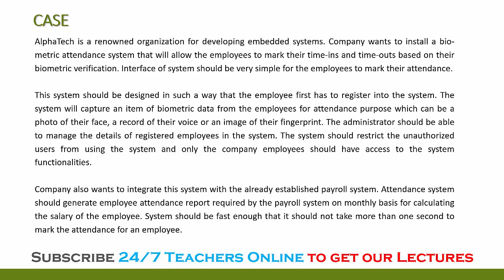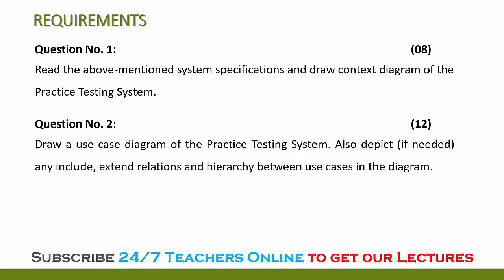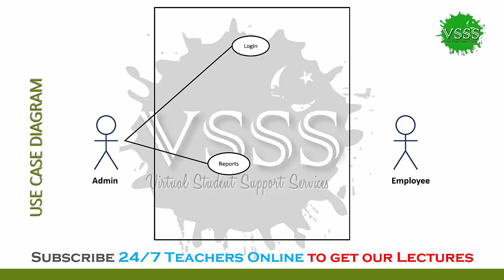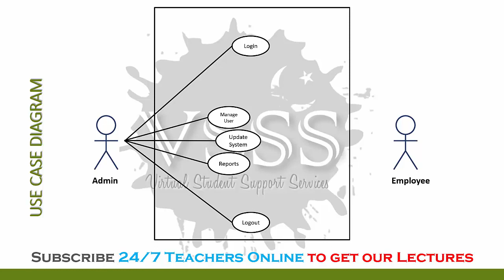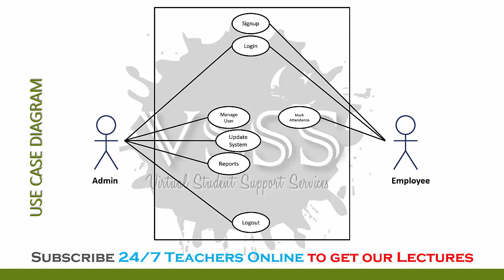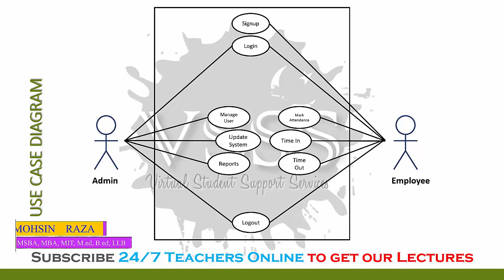SOLUTION Assignment No. 1 (CS504 - Software Engineering - 1) Fall 2019